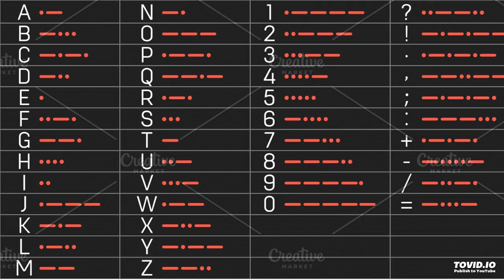Morse Code Translation 1